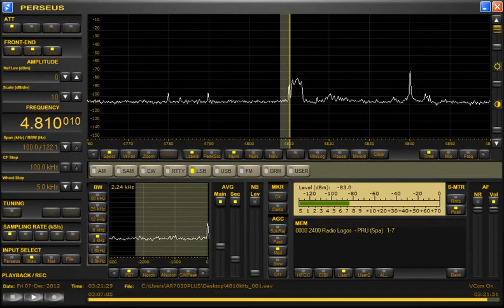Radio Logos (Peru) 4810.01kHz 12/7/12 ~03:21* UTC - Closing Announcement and National Anthem